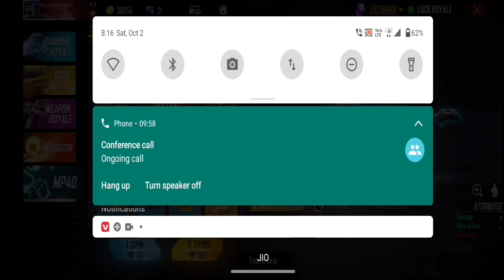NEW POKERMP40 RETURN UNLIMITED BLUE PRINT S TRIC # 10 STONES UNAI OKA Print KAVALI